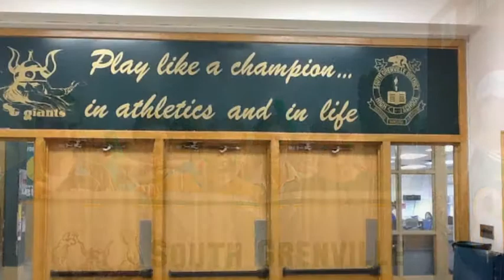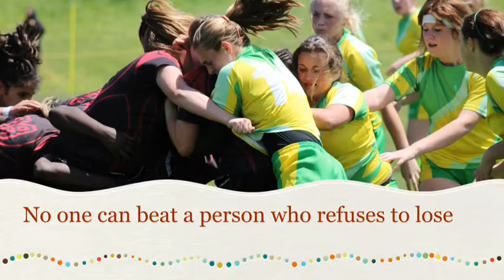GIANT PRIDE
Giant Pride by Vanessa Markell and Faith Heafey
Character Traits:  pride and perseverance